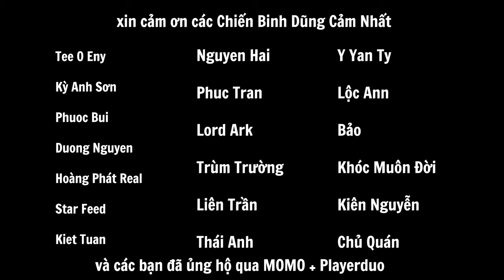Coromon Tiếng Việt #3 - Chạm Trán Người Trị Bão TITAN VOLTGAR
10.000 SuB ✅
50.000 SUB ✅
100.000 SUB ✅